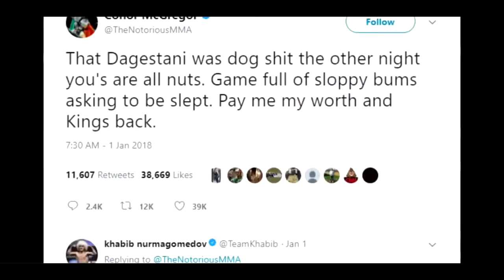Best trash talk from Conor McGregor and Khabib Nurmagomedov